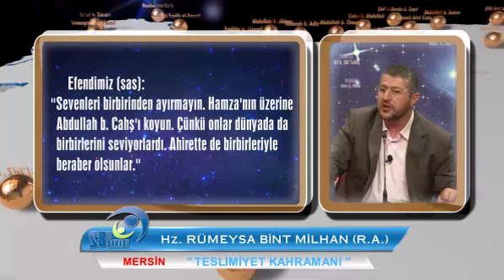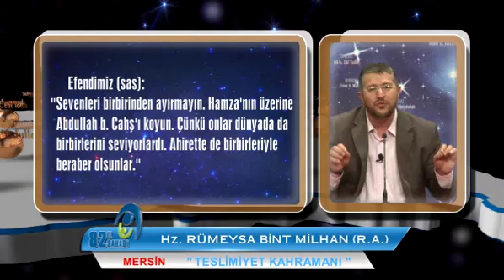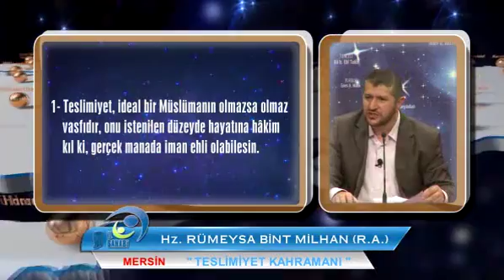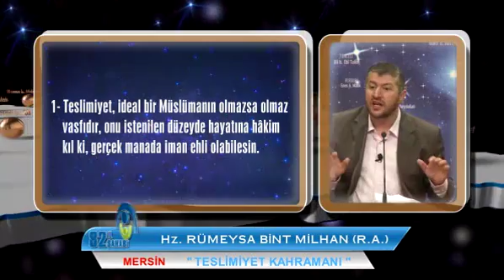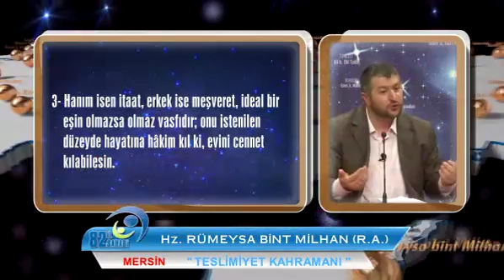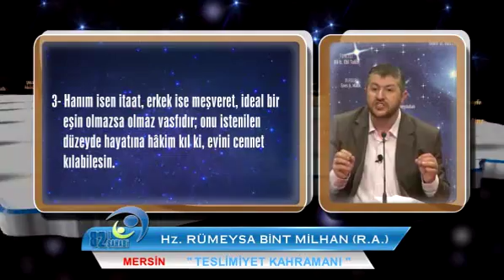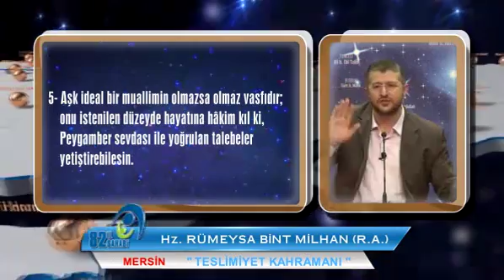024 hz rumeysa bint milhan mersin